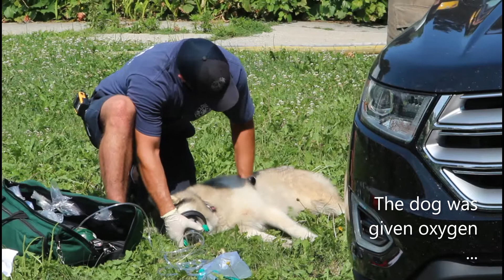Firefighters rescue dog from burning home, July 5, 2021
Waterloo firefighters rescued a dog from a burning home Monday, July 5, 2021